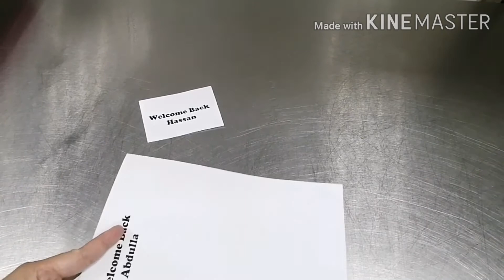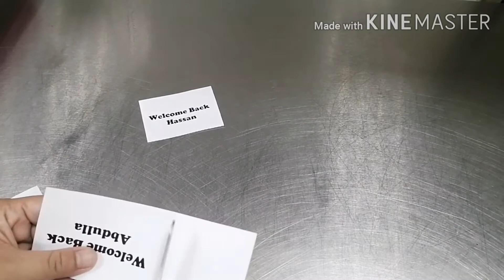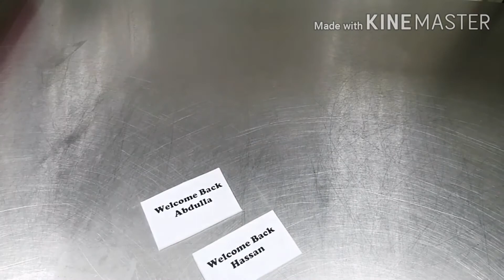Chocolate Heart Surprise || sweet escape recipes